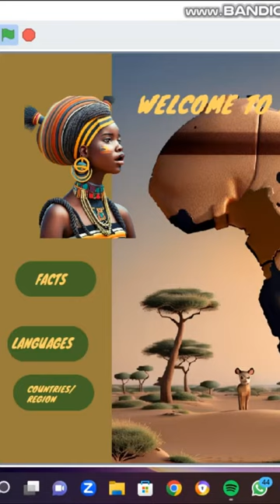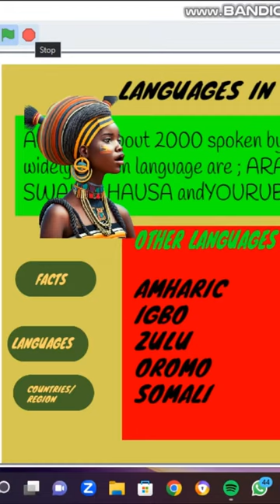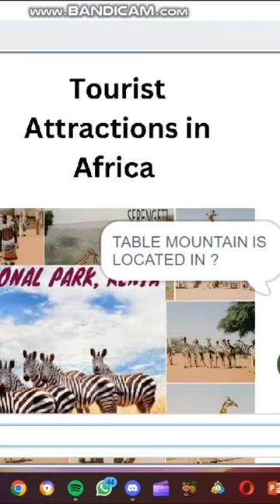Team A FSTC UYO